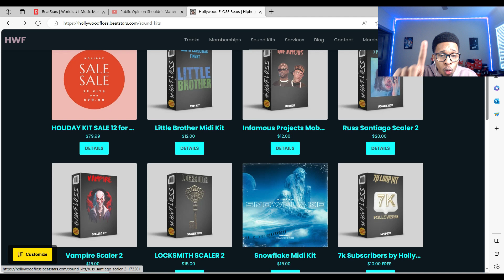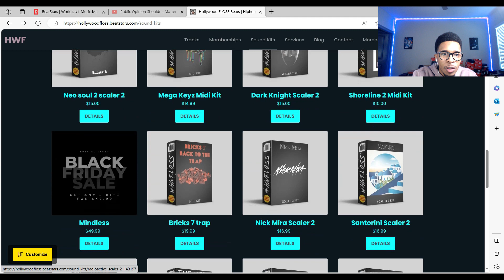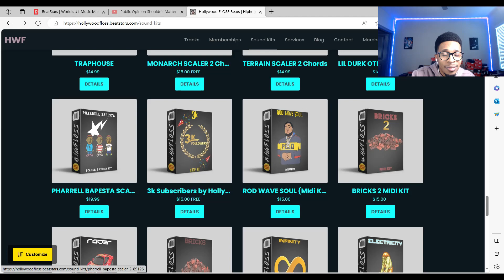BEST Music Holiday SALE 2023 | Holiday Sale 2023 Hollywood FLOSS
LINK -
PURCHASE Holiday SALE -

Today we are back but this time, I'm showing you, what's for sale on my site for Holiday 2023

PURCHASE BLACK FRIDAY SALE -

FREE "Nitro" Loop Kit/Sample Libary (Cubeatz, Wheezy, Pyrex Whippa, Southside Type Loops etc.)

- follow on my instagram - @hwfloss
- stay active on all my IG posts